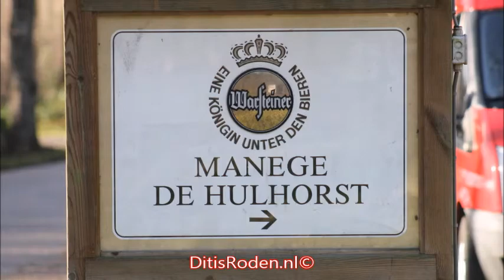Zachtjes gaan de paardenvoetjes in manege “De Hulhorst” te Roden